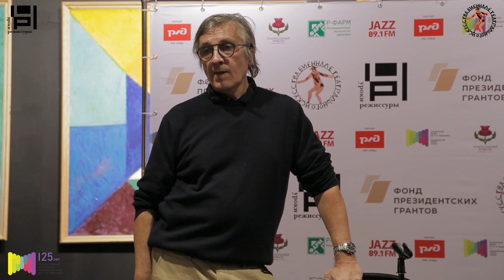ДМИТРИЙ КРЫМОВ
МАСТЕР-КЛАСС